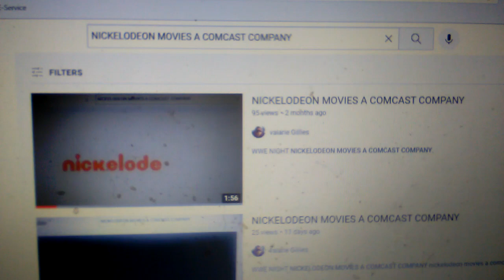NICKELODEON MOVIES A COMCAST COMPANY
WWE NIGHT NICKELODEON MOVIES A COMCAST COMPANY nickelodeon movies a comcast company wwe night nickelodeon movies a comcast company

Wheel Of Fortune CBS Media Ventures A ViacomCBS Company